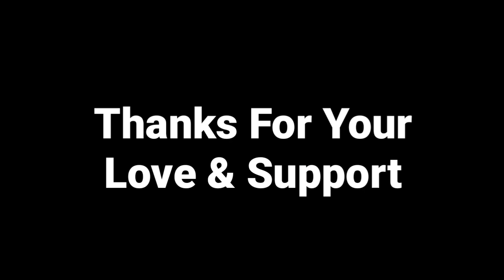BEST MUSIC SCHOOL IN MUMBAI | MUSICSCHOOL | HOW TO LEARN MUSIC | BOLLYWOOD HELP CENTER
If you are looking for best music school in mumbai then in this video you will find best music school in mumbai. I ll explain all details about music school.

Topic Mentioned :-

Best Music School Mumbai

Music School

Best Music School In Delhi

Music School

Vocal Music Class Delhi

Music School Near Me

Sangeet Vidhyalaya

Music Class in South Delhi

Best Music School in Mumbai

YMCA Music Class

Instrumental Music Class

Music Song

Music Video

Where to learn Music

How to learn music

Dance Class

Singer kaise bane

music kaha se sikhe

Best Nusic School Mumbai

Music School

Fees

Music

Course

Duration

Eligibility

Relaxing Music

Concentration Music

Meditation Music

Music Course

Online Course

Classical Music

Western Music

Music School

Sangeet Vidhyalaya

YMCA Music Class

Instrumental Music Class

Music Song

Music Video

Dance Class

Singer kaise bane

Music School

Fees

Music

Course

Duration

Eligibility

Relaxing Music

Concentration Music

Meditation Music

Music Course

Online Course

Classical Music

Western Music

Social Connections :-

Get good cash back -

Samsung Mobile Best Selling -:

Poco Best Selling Mobile :-

Also Read Career Related Blog -

Note -
If you want to make your career in bollywood and you have any confusion or question in your mind you can ask on my social platform.

This video has been made only for information only. I am not claming any clips or memes used in this video as my own content. As all clips and pics randomly, if any clips featured in this video belong to you then please contact me via email for credit and other queries.I will try to reach you APAS no need give a strike if we can solve that just with a simple conversation. I hope you understand.

अगर आप भी बॉलीवुड में करियर बनाना चाहते हो और आपके मन में कोई भी सवाल हो तो इन सारे सवालों का ज़बाब आप हमसे कमेंट करके या हमारे सोशल प्लेटफॉर्म फेसबुक , इंस्टाग्राम और ट्विटर पे फॉलो करके पूछ सकते हैं। हम आपके सारे सवालों का ज़बाब ज़रूर देने की कोशिश करेंगे।। हमारा उद्देश्य नए लोग जो बॉलीवुड में आना चाहते हैं उनको सही जानकारी देना हैं। आपके विश्वास ही हमारी सम्पत्ति हैं। क्योंकि यहाँ जानकारी के अभाव में यहाँ आने के बाद बहुत से लोग धोखे का शिकार हो जाते हैं। अतः कोई भी सवाल हो आप हमसे पूछे और फिर अगला स्टेप लें। धन्यवाद

Thanx for watching this video. Stay with this channel and support us